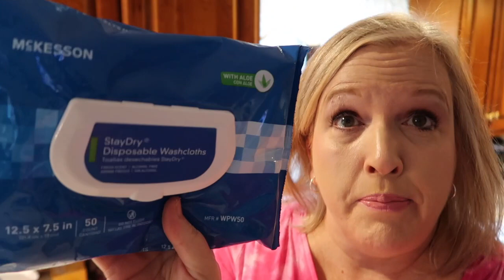BETTER THAN BABY WIPES!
JANUARY 17, 2019    ORDERING SUPPLIES FOR DANIEL, DIAPERS, WIPES, G TUBE SUPPLIES, RESPIRATORY SUPPLIES, ETC.  MY FAVORITE WIPES ARE MADE BY A COMPANY CALLED MCKESSON.  SO MUCH BETTER THAN BABY WIPES

Instagram  jhasselberger